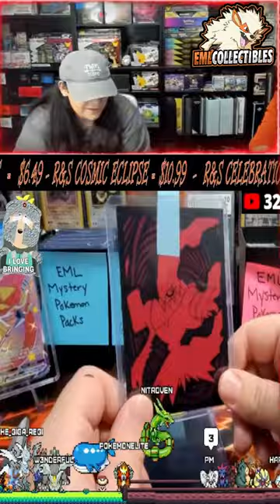EML MYSTERY POKEMON CARDS